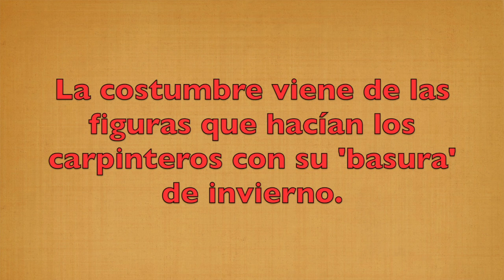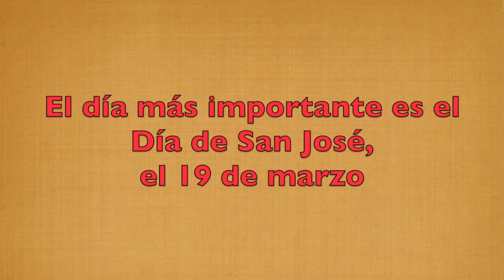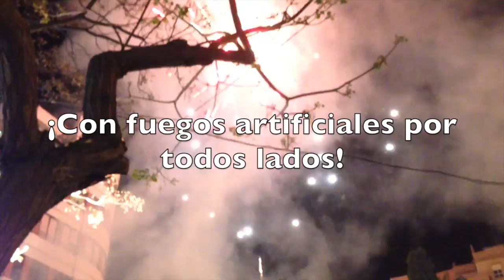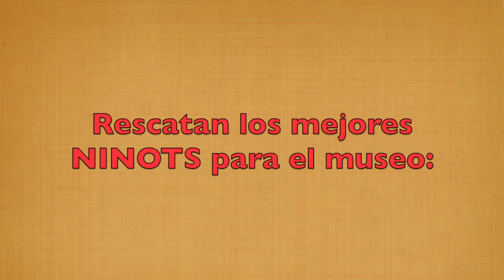About Las Fallas in Easy Spanish (with subtitles)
Las Fallas Video in Easy Spanish by @AGREENMOUSE1. Find out about Las Fallas festival in Valencia, Spain. See the gunpowder, the parades, the ninots, visit the museum.  It is a wonderful celebration! This video is also available on A Green Mouse with audio in English and/or Spanish + English subtitles.